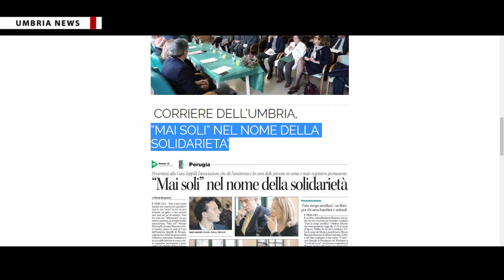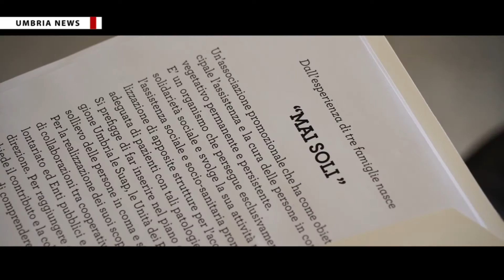L’associazione ‘Mai soli’ per assistenza a persone in coma o stato vegetativo [UMBRIA NEWS]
Un’associazione di promozione sociale nata con l’obiettivo di assistere le persone in coma, stato vegetativo permanente o di minima coscienza nel loro percorso di vita. È ‘Mai soli’, fondata a Perugia da Marina Martorelli, l’attuale presidente, Teresa Frenguellotti e Johnson De Rizzoli.